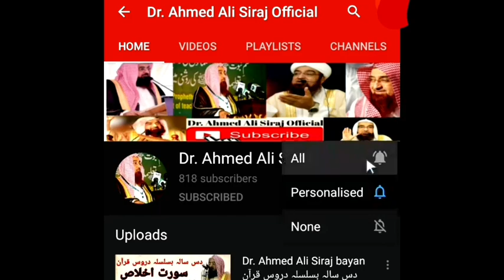Dr. Ahmed Ali Siraj bayan | عید کی قربانی کا حکم کب سے ہے ؟ قربانی کرنے پر کیا ملتا ہے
Bayan by : Molana Dr. Ahmed Ali Siraj

Editing by : Saad Ahmed Ali Siraj

رسول کریم ﷺ کی حضرت فاطمہ رضی اللہ عنہا سے قربانی کے موقع پر خوبصورت تبادلہ گفتگو اور امت کو تحفہ | قربانی کس پر واجب ہے ؟ عید کی قربانی کا حکم کب سے ہے ؟ قربانی کرنے پر کیا ملتا ہے اور اس کا اجر و ثواب کیا ہے ؟

hazrat Fatima ka hazrat Muhammad S.A se qurbani ke bare mai bat